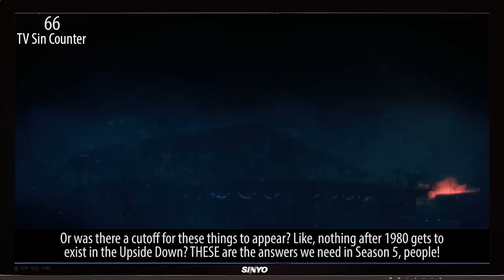Everything Wrong With Stranger Things S2E9 - "The Gate"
Did you ever think of how different the show would have been if they had called it Stranger's Thing? Just me? Anyhow, here's everything wrong with the season 2 finale of Stranger Things, "The Gate"!